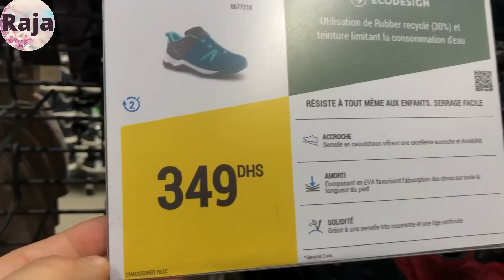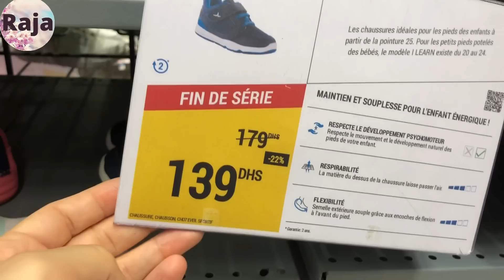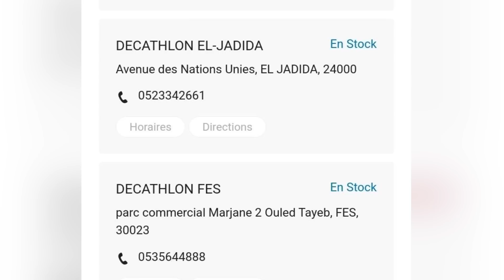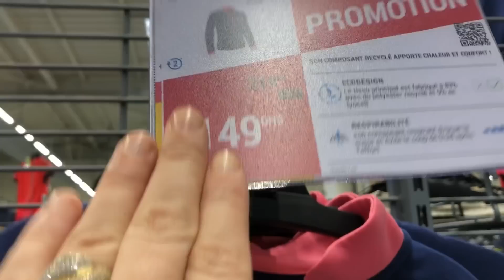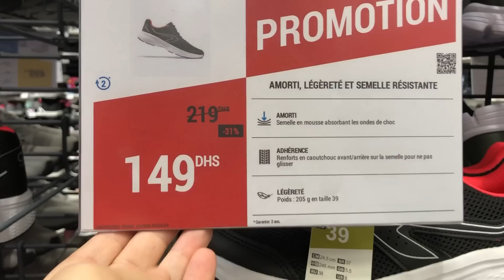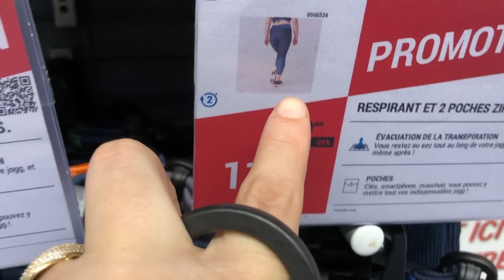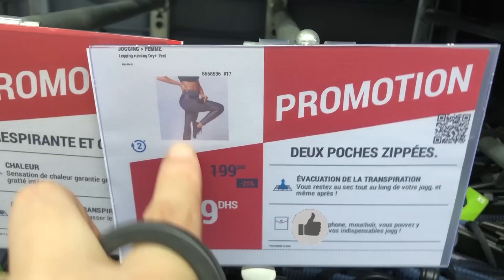جديد تخفيضات وعروض ديكاتلون2022 🤩تخفيض فالملابس وسبرديلات النساء و الاطفال و ساعة اليد 🔥DECATHLON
ديكاتلون,ديكاتلون عين السبع,ديكاتلون الرباط,ديكاتلون الدار البيضاء,ديكاتلون اكادير,ديكاتلون مراكش,ديكاتلون مكناس,ديكاتلون فاس,
 decathlon,decathlon fes 2022,decathlon el jadida,decathlon ain sebaa 2022,decathlon ain diab
decathlon maroc,decathlon casablanca,decathlon agadir,decathlon rabat,decathlon 2022,
decathlon marrakech,decathlon meknes 2022,decathlon el jadida,decathlon temara,
decathlon ain sebaa,decathlon kenitra 2022,decathlon agadir 2022,
عاجل لاول مرة صوولد ديال تسطية عند,DECATHLON,تخفيضات خطييرة ابتداءا من 19درهم بالي قبل ما يسالي
جديد تخفيضات وعروض ديكاتلون2022 ,جولة جديدة فيها هميزات جداد , غزالين غيعجبوكم.Decathlon
Promotim_aswak_assalam
catalogue_asawak_assalam aswak_assalam_2022# تخفيضات_اسواق_السلام